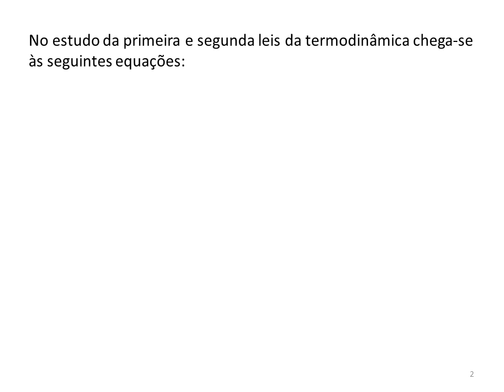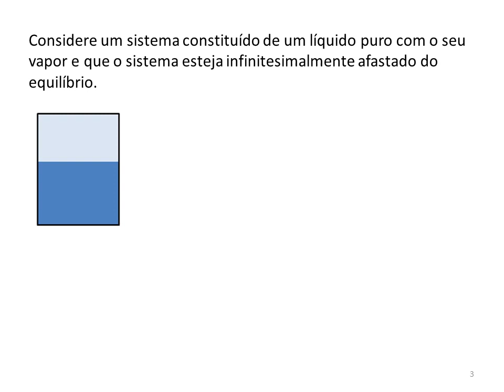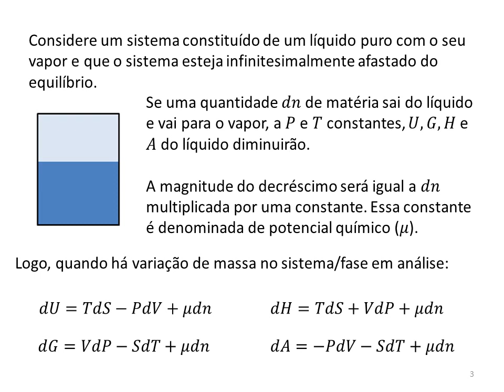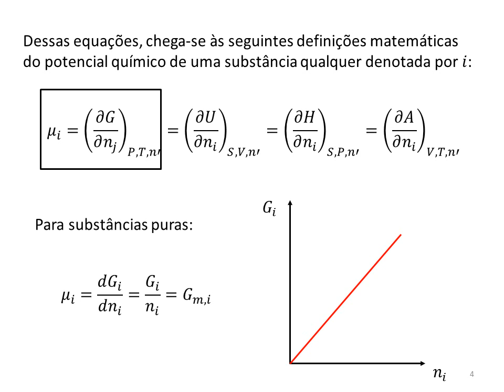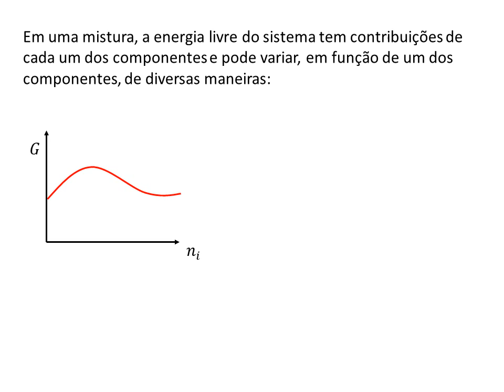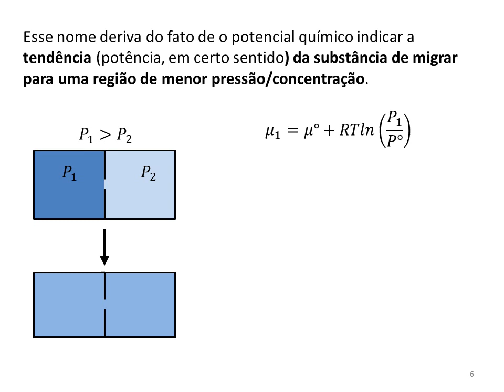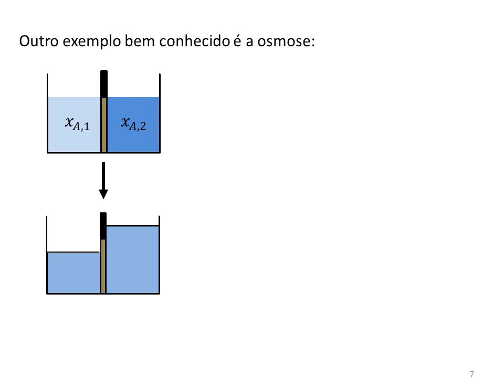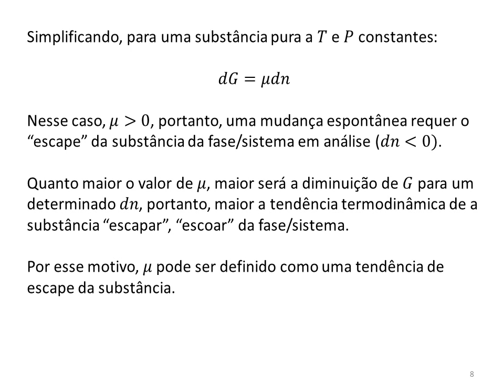O que é potencial químico? (Fundamentos de termodinâmica)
Neste vídeo é apresentada a definição de potencial químico, um dos conceitos mais importantes em físico-química. São apresentadas as definições matemáticas, a interpretação do porquê desse nome e a utilização desse conceito para explicar o escoamento de gases de regiões de alta pressão para regiões de baixa pressão e do solvente de uma solução menos concentrada para uma solução mais concentrada (osmose).
A pressão e temperatura constantes, o potencial químico pode ser definido como a energia livre de Gibbs molar (para substâncias puras) e parcial molar (para misturas). Entretanto, é possível apresentar diferentes definições para o potencial químico em diferentes condições, como a volume constante, entropia constante, etc.